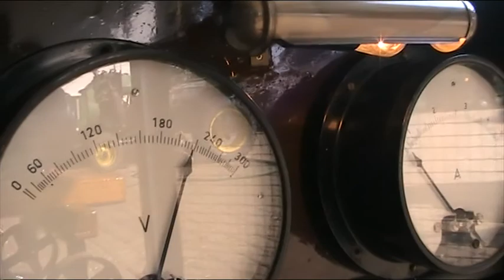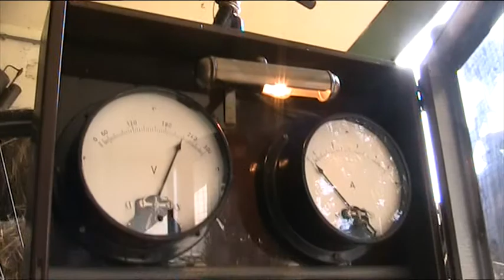first complete run of my bernard genset